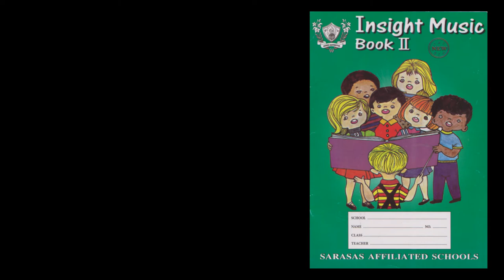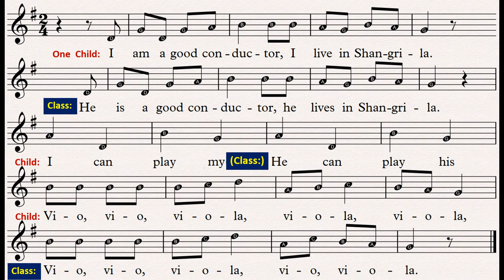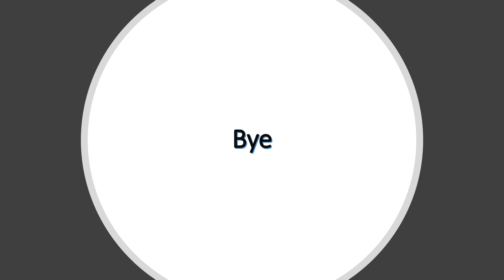ป6 EP2 1 The Shangri la Conductor